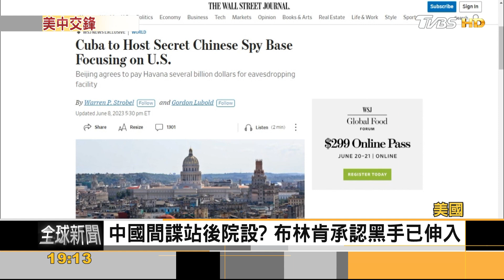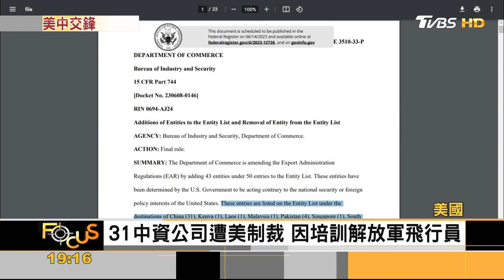中國欲在古巴設間諜站 布林肯首承認! 訪中行堪憂｜秦綾謙｜FOCUS全球新聞 20230613@tvbsfocus